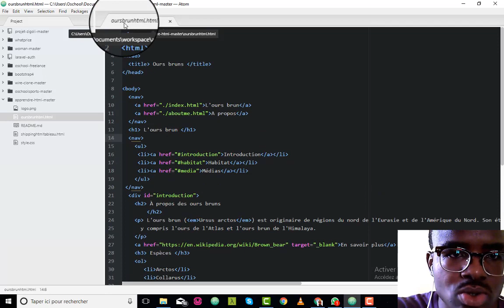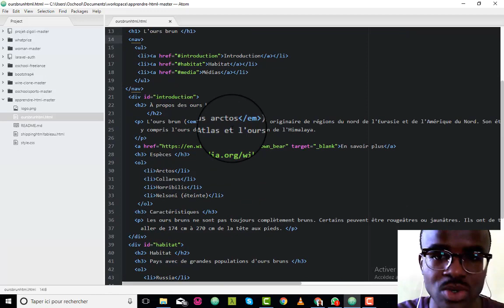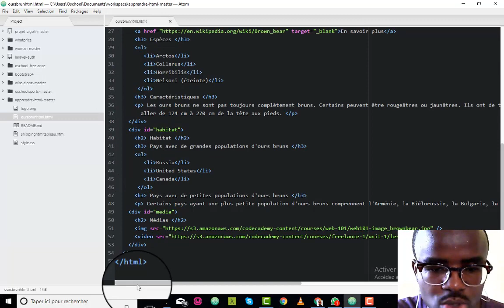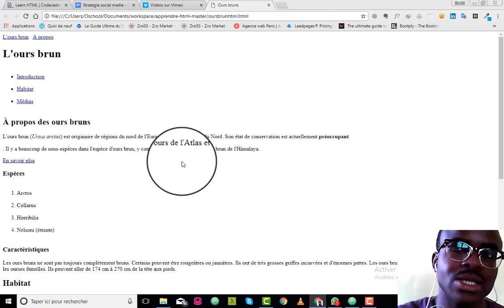DEVASK 15: Comment exécuter un code HTML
VOICI LE LIEN POUR SUIVRE GRATUITEMENT MON COURS SUR HTML ET CSS.